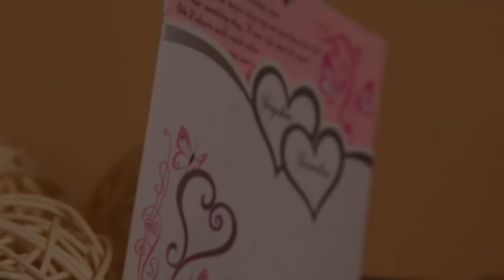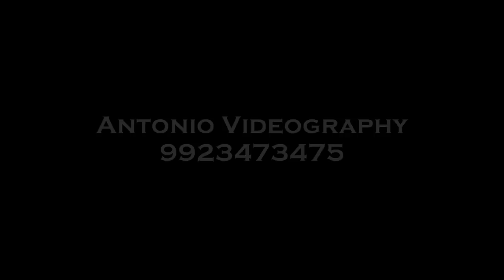wedding video| Stephen+Sandra | YouTube